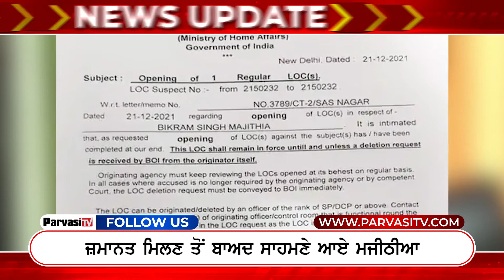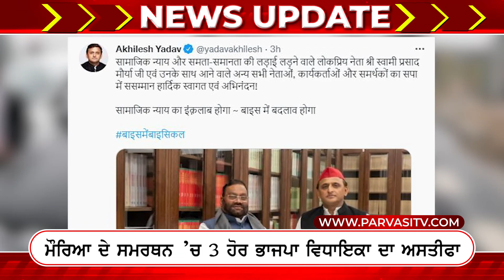News Update Today | 11 january 2022 | Episode 177 | Parvasi TV